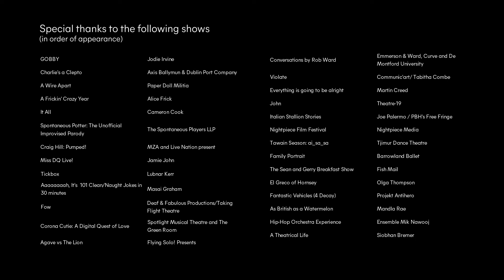2021 Fringe Trailer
Edinburgh Festival Fringe Trailer 2021

Special thanks to the following shows (in order of appearance):
GOBBY – Jodie Irvine
Charlie's a Clepto – Axis Ballymun & Dublin Port Company
A Wire Apart – Paper Doll Militia
A Frickin' Crazy Year – Alice Frick
It All – Cameron Cook
Spontaneous Potter: The Unofficial Improvised Parody – The Spontaneous Players LLP
Craig Hill: Pumped! MZA and Live Nation present
Miss DQ Live! – Jamie John
Tickbox – Lubnar Kerr
Aaaaaaaah, It's 101 Clean/Naught Jokes in 30 minutes – Masai Graham
Fow – Deaf & Fabulous Productions/Taking Flight Theatre
Corona Cutie: A Digital Quest of Love – Spotlight Musical Theatre and The Green Room
Agave vs The Lion – Flying Solo! Presents
Conversations by Rob Ward – Emmerson & Ward, Curve and De Montford University
Violate – Communic'art/ Tabitha Combe
Everything is going to be alright – Martin Creed
John – Theatre-19
Italian Stallion Stories – Joe Palermo / PBH's Free Fringe
Nightpiece Film Festival – Nightpiece Media
Tawain Season: ai_sa_sa – Tjimur Dance Theatre
Family Portrait – Barrowland Ballet
The Sean and Gerry Breakfast Show – Fish Mail
El Greco of Hornsey – Olga Thompson
Fantastic Vehicles (4 Decay) – Projekt Antihero
As British as a Watermelon – Mandla Rae
Hip-Hop Orchestra Experience – Ensemble Mik Nawooj
A Theatrical Life – Siobhan Bremer
In One Eye, Out The Other – Tadhg Hickey in association with Smock Alley Theatre
RAT – The Rat Affair
The Great Gatsby – The Wardrobe Ensemble and The Wardrobe Theatre
Dishonour – Mimi Ndiweni
CITY – John McCarthy / Everyman Theatre
Suffragettes: Deeds Not Words – Nuworks Theatre: Made in Australia
Nathan Cassidy: Bumblebee – The Rat Pack Productions Ltd / Free Festival
This Odd Geometry of Time – Like Fresh Skin
Lovefool – Rachel E. Thorn
Phil Zimmerman: Killing Granny – Phil Zimmerman
Glorieta Pines in Concert – Flying Solo! Presents Glorieta Pines
SAVED – Graeme Leak presented by Scissor Kick
The Comedy Arcade Live – Free Festival Neon Flamingo
A Well-Versed Cello – Kenneth Wilson the Poetical Cellist
We'll Dance on the Ash of the Apocalypse – Melissa-Kelly Franklin, Bluestocking Pictures
What Are We Watching? – Jack's Lantern
Ubu Roix – No Exit Theatre Collective
Marrying Jake Gyllenhaal – Melissa Center
The Importance of Being... Earnest? – Say It Again, Sorry?
King John: A Theatrical Film – Cream-Faced Loons Theatre Company CIC
Moya – Zip Zap Circus, Cape Town, South Africa
Wrapped Up In This – Mele Broomes
Ithaca – Phoebe Angeni
Shooglenifty – Shooglenifty Ltd
Blackwomanology – Masha Dowell
Triple Bypass: Three 10-Minute Plays About Living for Death & Dying for Life – Hardly Working Promotions LLC in conjunction with Aberdeen Community Theatre
The Best Of The Dirty Tattooes Circus Bastards – Circus SONAS
Taiwan Season: Fighters – Les Petites Choses Production
My First…– Gaflaraleikhusid Theatre
Mother's Milk – Sally Charlton
Elsa McTaggart presents When The World Stood Still – Elsa Jean McTaggart
PUSH – Popelei
Cash Point Meet by Niamh Murphy – Obstreperous Young Ladies
Comoedia – Greenmounts / Malcostume
Bard in the Yard: The Scottish Play – Will & Co
Carnegie - The Star-Spangled Scotchman – New Musical theatre Alliance Scotland
Mimi's Suitcase – Ana Bayat
Looking for América – Once Off Productions
Gayatri The Queen Consort of the Majapahit Kingdom – 7evennotes
Love in the Time of Lockdown – SwanWing Productions
Hitler's Tasters The Play – New Light Theater Project
Rapunzel – Kapow Theatre
Mi amigo Giovanni – Arkadium Teatro
Tropicana – Aidan Sadler
La Galerie – Machine de Cirque
Afterparty – New Celts Productions and F-Bomb Theatre
Testament – Via Brooklyn Theatre Co.
House of Hundred – GalataPerform
Burnt Out – Penny Chivas
Tick Tick – Rachel Heritage, Lockdown Projections